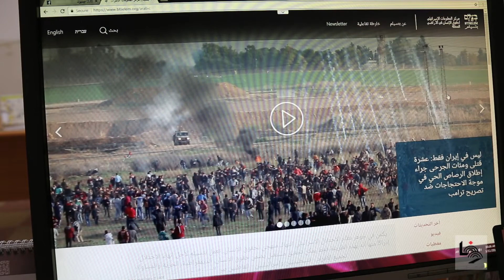جيش اللصوص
كالخفافيش ينطلقون صوب منازل الموطنين يقتحمونها يروّعون سكانها ويحطمون محتوياتها
الأمر لا ينتهي هنا، فالاحتلال وجنوده لم يكتفوا بسلب الأرض والسماء والثروات والحرية والخصوصية ووصل بهم الحد لسرقة الأموال والممتلكات الشخصية
ليست المنازل وحدها كمائن الجنود لسرقة الموطنين، فقد شكلت الحواجز العسكرية واقتحامات المحال التجارية بيئة اضافية لتلصوص الجنود واشباع رغباتهم بأرتكاب الجرائم.
مئات الالاف جرى سرقتها من منازل الفلسطينيين اثناء قيام قوات الاحتلال باقتحامها، خلال السنوات السابقة دون توفر احصائية دقيقة لدى الجهات الفلسطينية او المؤسسات الحقوقية التي تهتم بالتواثيق لتحديد عدد هذه الحالات.
مركز المعلومات الاسرائيلي لحقوق الانسان في الاراضي الفلسطينية "بيتسيلم" اعلن في نيسان ابريل من العام 2016 التوقف الملاحقات القضائية ضد جرائم الجنود والاكتفاء بالتوثيق، كون الاحتلال يستخدمها اكثر كأداة لتبرئة الجنود
حكومة الاحتلال لم تلق بالاً لمئات السرقات التي قام بها جنودها من قبل والتي وثقتها مؤسسات حقوقية، الا ان مشهد موثق عبر كاميرا الهاتف لسرقة جنود الاحتلال لحبات فاكهة من إحدى البسطات في مدينة الخليل دفع ساسة الاحتلال للاعتذار واتخاذ اجراءات بحق الجنود حسب الادعاء.